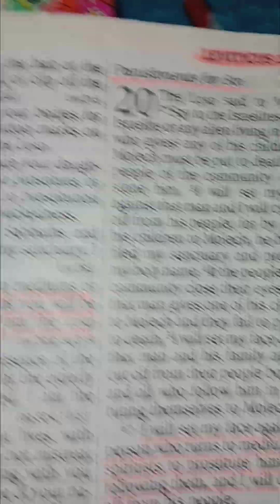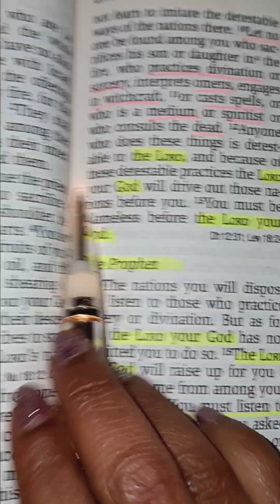GOD'S PROPHETS Vs. false prophets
🎶 by  Braam Official "RELEASE YOUR FIRE"